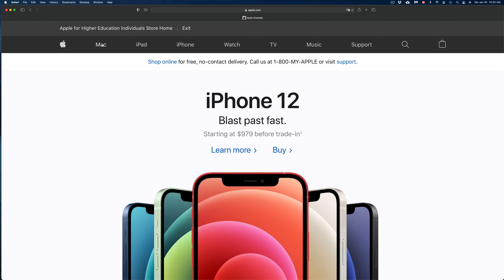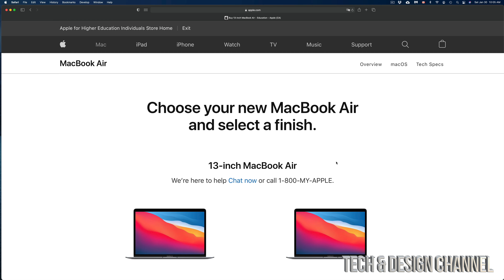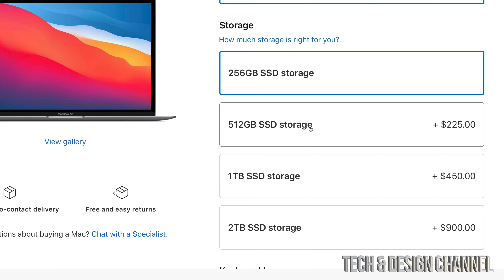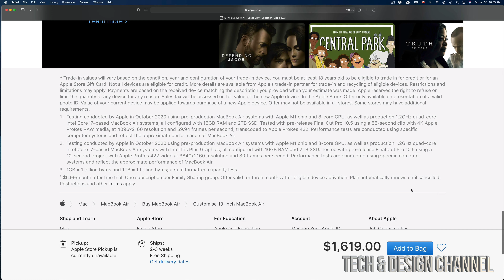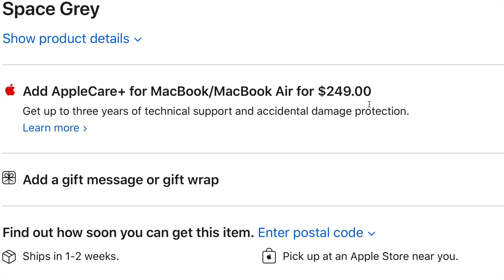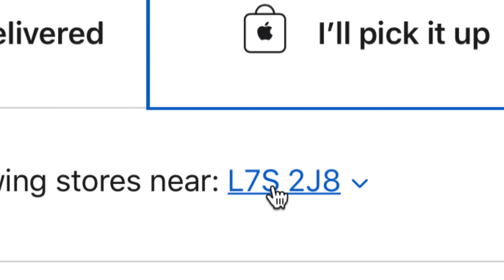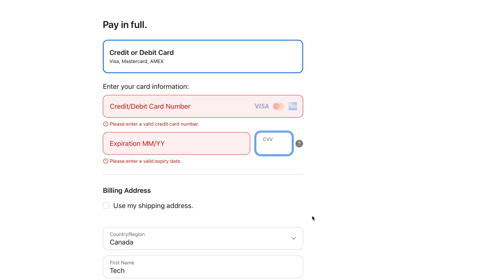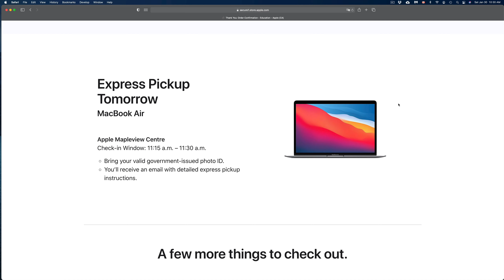How to buy products from Apple.com in 2021 | Buy iPhone, iPad, MacBook, iMac, Apple TV, Mac mini